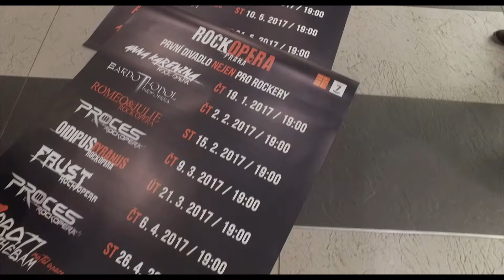NA PRKNĚ (11) - VŠECHNO JE SUPER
Koho hledáme před premiérou Procesu? Kam zmizel ředitel divadla, kam se schoval osvětlovač a co si má raději Zuzka svlíknout dřív - blůzku nebo policajtskou sukni? Nejen to se dozvíte v našem VLOGu č.11. Nakonec totiž všechno dobře dopadlo, i premiéra!